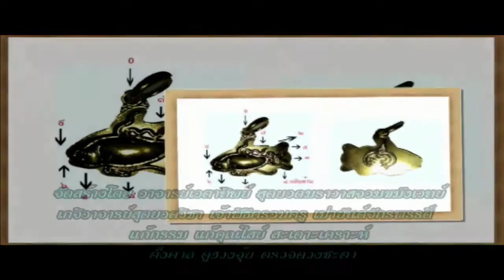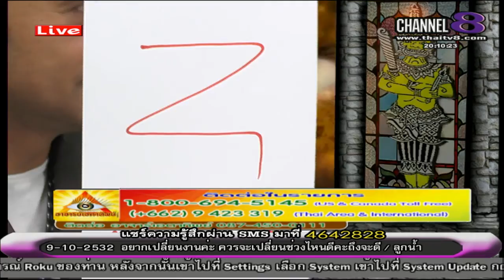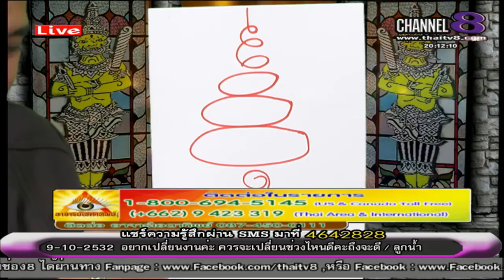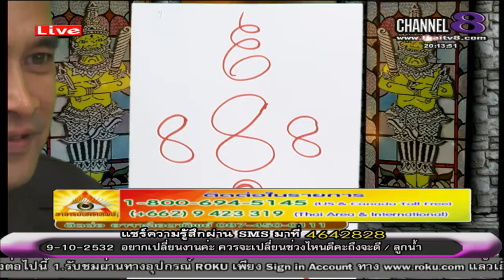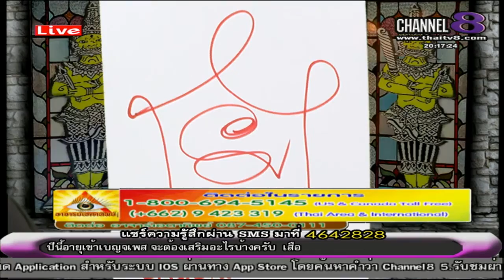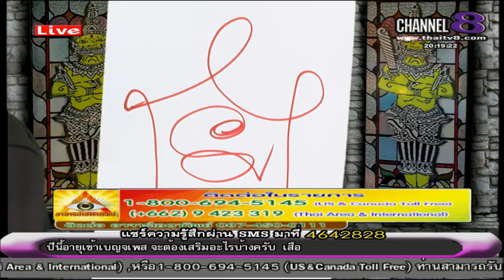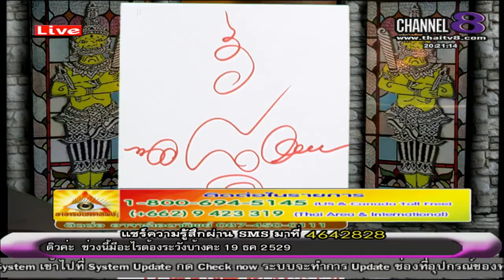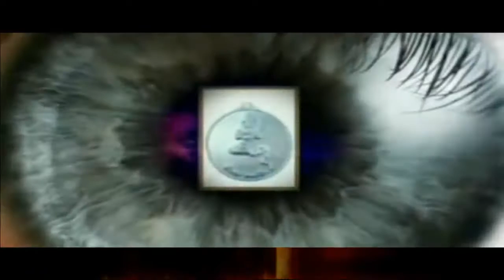ช่อง 8 ทีวีพูดได้ รายการ อาจารย์เอตาทิพย์ 20-08-58 เบรค 2